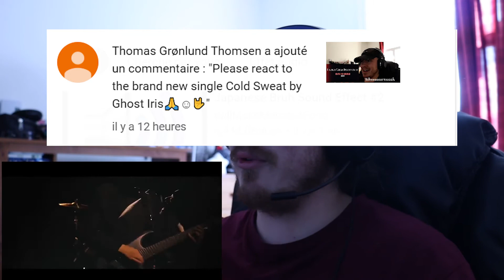French Canadian Reacts to GHOST IRIS - cold sweat